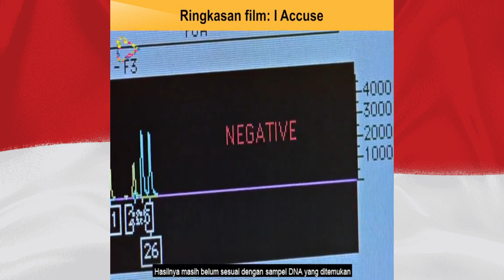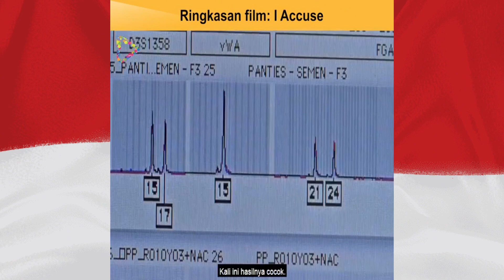I ACCUSE - ALUR CERITA FILM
SELAMAT MENONTON GUYSSS!